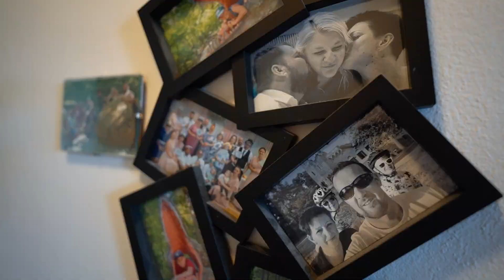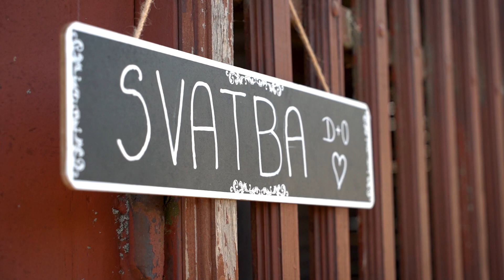Svatba Domča & Ondra